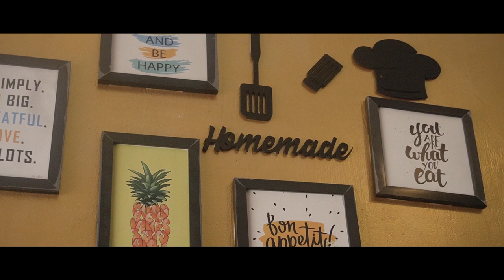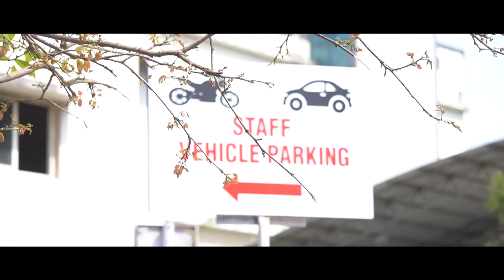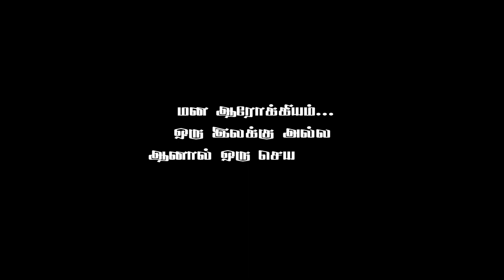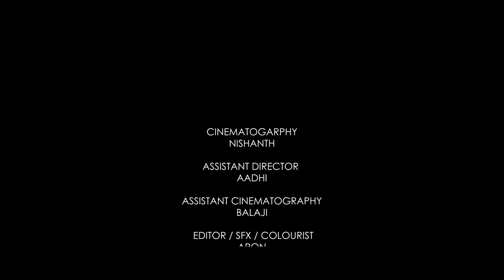Mithra - Tamil Short film | Kruthika - Vibusanan | Aparna Sivan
Mithra is an Awareness Tamil Short film. Directed by Aparna Sivan.

TamilSignatureEntertainment Presents
Story and Direction Aparna Sivan
Cinematographer - Nishanth
Assistant Cinematographer - Balaji Venkatachalam
Assistant Director - Aadhi
Assistant Editor - Parthiban
Editing and SFX - Aron.B
Lighting - Parthiban
Producer - Gokul sivan
Label

Cast
Kruthiga
Preethi
Kishore
Vibusanan
TamilAzhagi